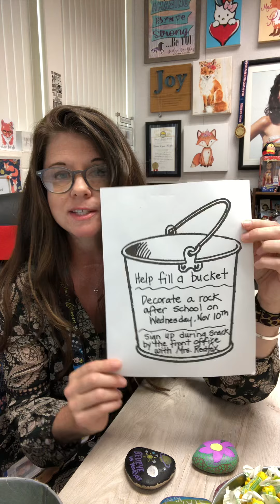How Full Is Your Bucket?